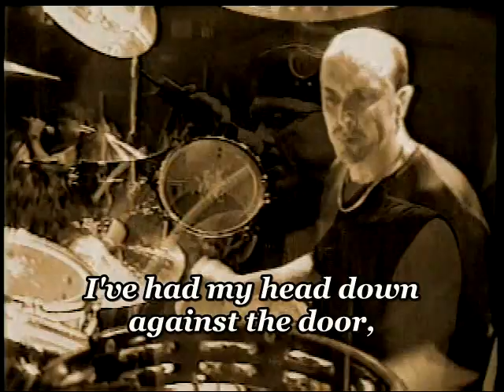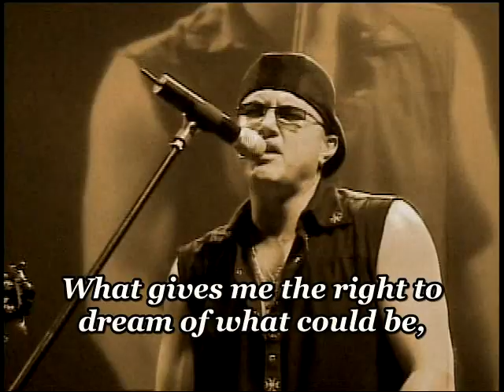Queensryche - Rhythm of hope - with lyrics